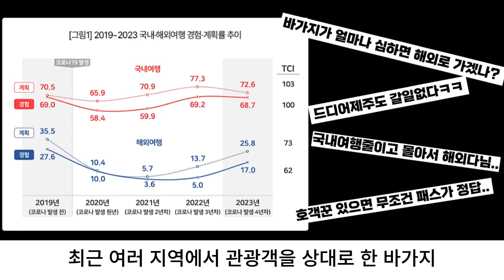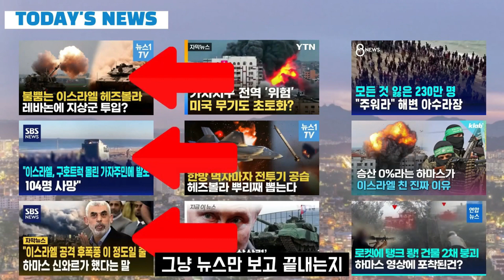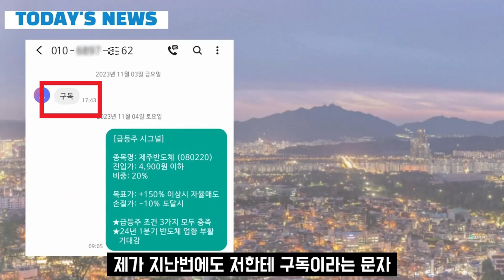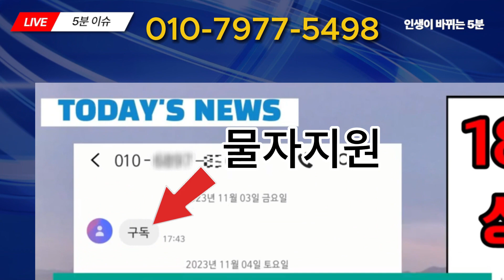[자막뉴스] 호객행위에 따라가 봤더니… 역시나였다